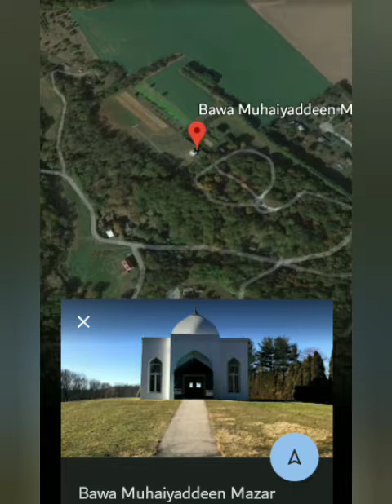M R Bawa Muhaiyaddeen | M R Bawa Documentary in Urdu | Mubashar Noor | Peak Tv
its a historical documentary in Urdu Language.
its a teaching story. its a lesson able documentary.
its about a great Sufi Muslim. Who was changed people's lives.
In America there is only Muslim Sufi Muhammad Rahim Bawa Muhaiyaddeen has a beautiful white shrine.
Bawa ji was actually living in Sri Lanka. You were born in 1900. And died on December 8, 1986 on the land of America.
They are best remembered for their efforts to forge unity through understanding to the faithful of all religions.
Little is known about the early personal history of sufi bawa ji, who is over 50 years old. However, it is reported that in 1940 he was found worshiping in the forests of Sri Lanka.